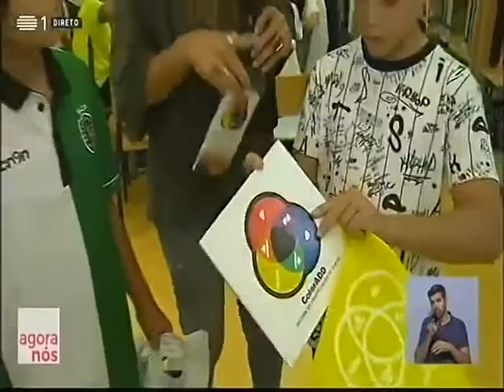Dia Mundial da Visão - 2ª parte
Reportagem Agora Nós RTP1